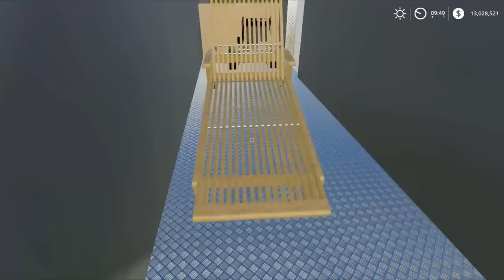That's It We Gone... (FS19 Homeowners Series)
You heard right were up and leaving Pinewood Farms for a new settlement for the homeowners series! Lots of information is to come regarding channels future plans and where we go from here. I'll leave it at that for now so until next time I hope you all enjoy the video!!

License ID: Myw2nV142oY